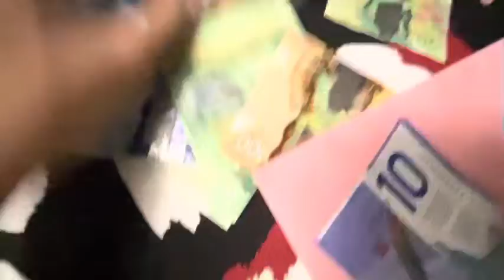zyeahs birthday side